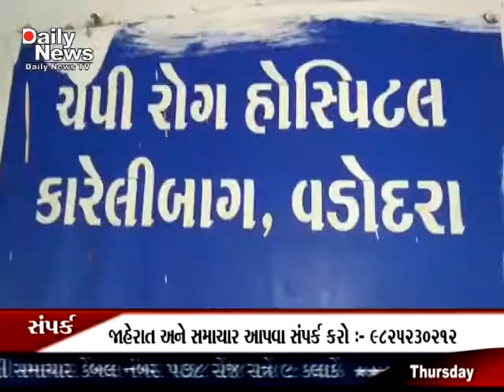Chepi rog hospital karelibaug vadodara gujarat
વરસાદના વિરામ બાદ દુષિત પાણીને લઈને ચેપીરોગ હોસ્પિટલમાં કમળા તેમજ તાઈફોડના મળીને કુલ ૨૭ દર્દીઓ નોધાયા હતા